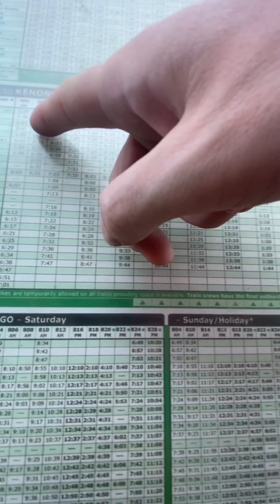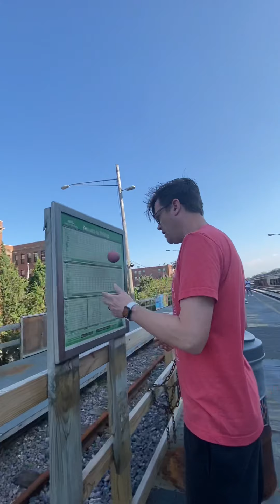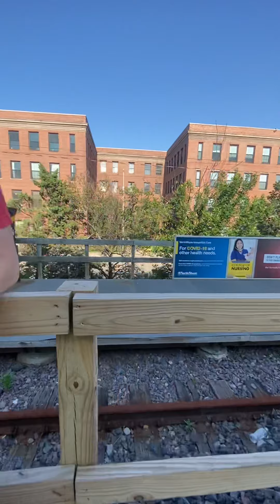TrainAdventure295 & 296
Our  second train was the 159, and our last train was the 137.